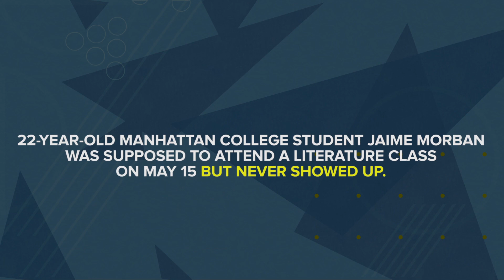Missing 22-Year-Old Manhattan Student's Body Found In Harlem River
After searching for missing Manhattan student Jaime Morban, authorities found his body.